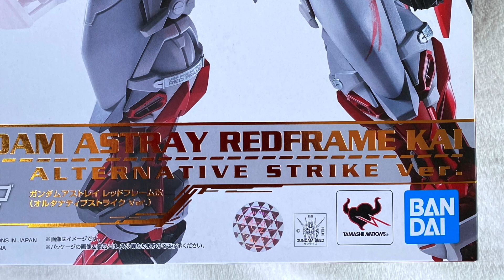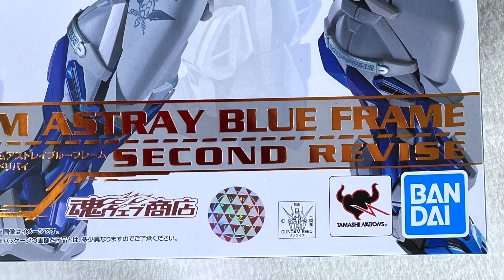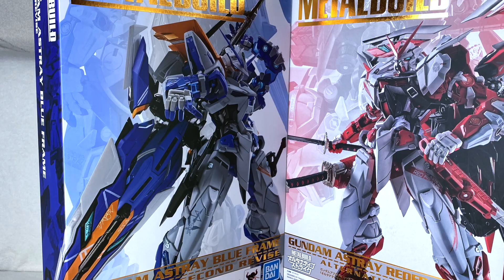Metal Build Gundam Astray Red Frame Kai & Blue Frame 2nd L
Я очень люблю парные фигурки, и это в равной мере относится как к персонажам так и к роботам.
К чему это, а к тому, что сегодня я снова решила показать вам двух роботов: Gundam Astray Red Frame Kai (Alternative Striker ver) и Gundam Astray Blue Frame 2nd L в исполнении Метал Билд (Metal Build) от Tamashii Nations.

У этих товарищей, кстати, очень интересная история образования названий. И если с добавкой «Кай» все понятно - это своего рода показатель личной привязанности и крутости, то «Second Revise» до недавнего момента назывался просто «2nd L» и многие недоумевали, что это за «L» такое. А все дело в японском языке, где буквы Р и Л - имеют один звук и потому при английском написании их часто путают. Из-за чего и появляются «2nd Levise» вместо «Revise» или, например, «Aile Strike» вместо «Air Srike». Лишь недавно, да и то только в серии Метал Билд названия были поправлены, но даже при этом аббревиатуры все равно остались не тронутыми. Моделям же повезло меньше и на их коробках все ещё красуется«2nd Levise»